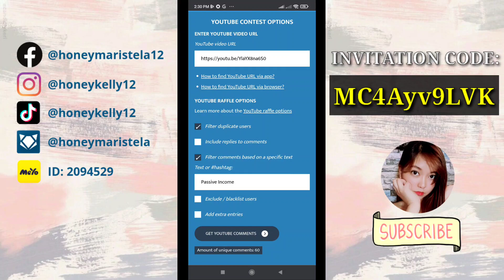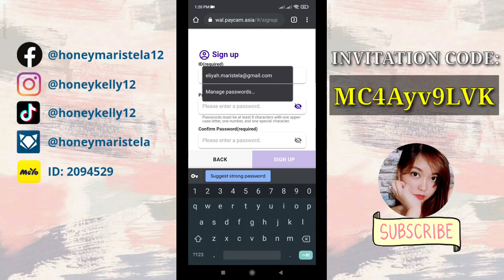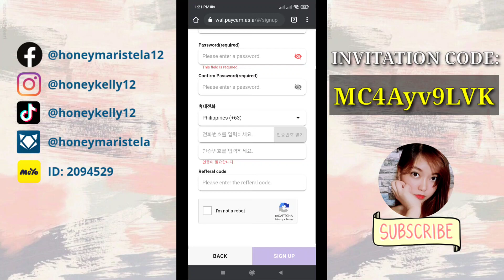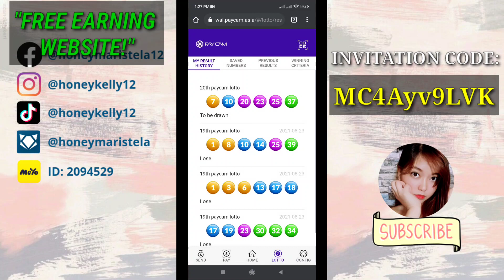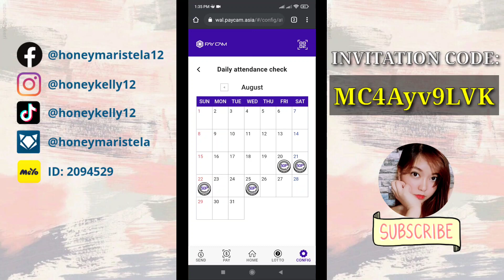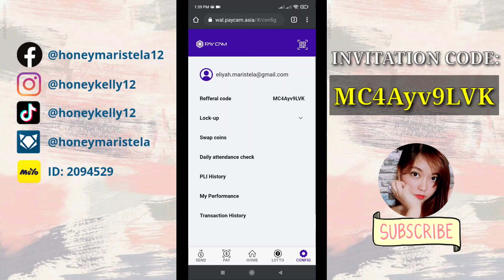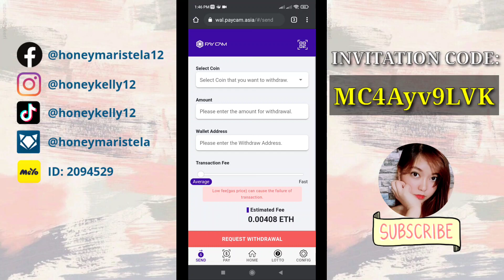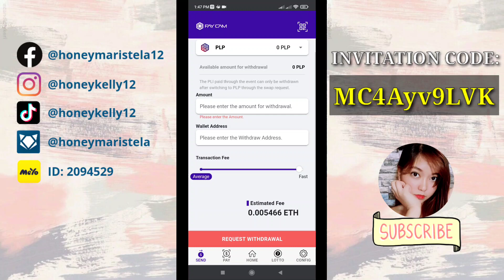PAYCAM WALLET REVIEW! | CLAIM FREE UPTO ₱10,000 PESOS ON THIS WEBSITE! | JUST LOGIN EVERYDAY!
📌INVITATION CODE:
MC4Ayv9LVK
MC4Ayv9LVK

📌REMINDER: Hello guys! Make sure to watch the video until the end before downloading the applications/websites being reviewed on this channel.

📌 CLICK HERE TO CREATE YOUR CRYPTOCURRENCY WALLET:
✨FAUCETPAY:

📌 CLICK HERE TO CREATE YOUR E-WALLET ACCOUNT:
✨GCASH

✨PAYMAYA ( Enter code [ 42629DWV93P0 ] to get instant ₱100 PESOS! )

The information contained on this YouTube Channel and the resources available for download/viewing through this YouTube Channel is for educational and informational purposes only. I can not guarantee that you will make money, I am just showing you ways and methods that have the potential of making money.

--- 🔥JOIN CASH GIVEAWAYS EVERY UPLOAD ON OUR LATEST VIDEOS! DON'T MISSED IT! 🔥 ---

2) Find the Hidden Word, Comment with your Gcash/Mobile Number & HoneyMaristela​
Example:
Earning App
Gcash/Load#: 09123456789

* 🔥 PAYING AND LEGIT APP 2021!!! 🔥 *